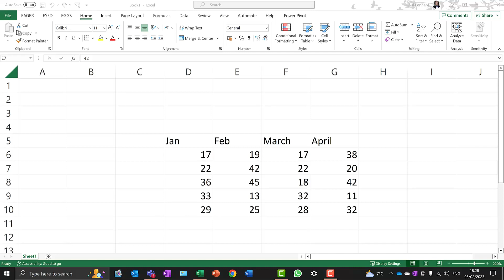Keyboard Shortcut To Convert Data Into A TABLE!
This amazing keyboard shortcut will convert your data into a table in seconds.